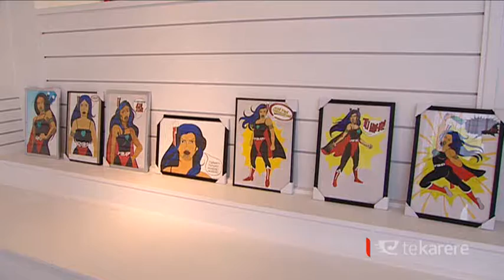Rotorua’s latest art gallery opens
Rotorua’s newest art gallery has opened. Te Arawa artist Okiwi Shipgood has spent the last 30 years dreaming of having his own art gallery, and artists from all over the country were there to celebrate the opening and to showcase their own works of art.